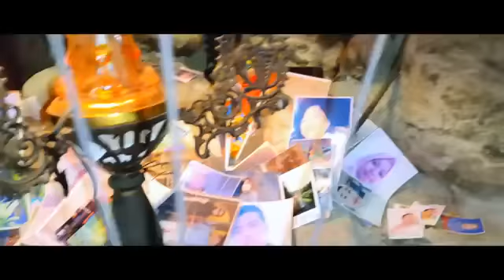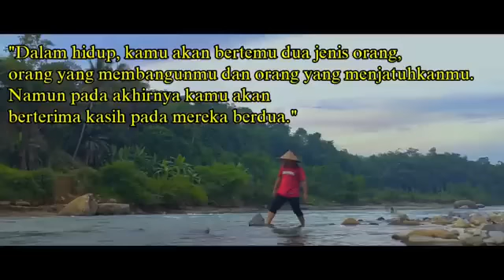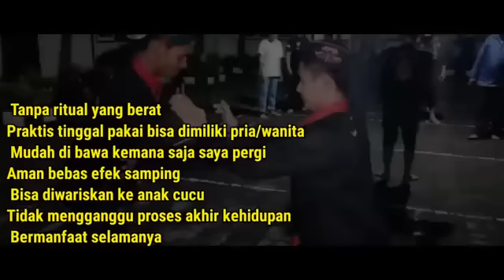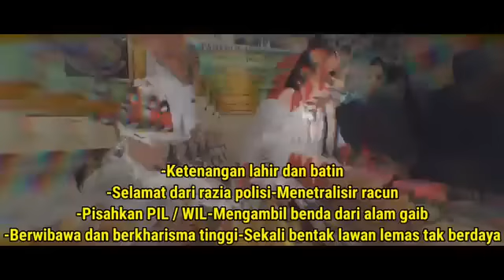MAMAZ KARYO SERGAP MAD GULING DI TKP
liv